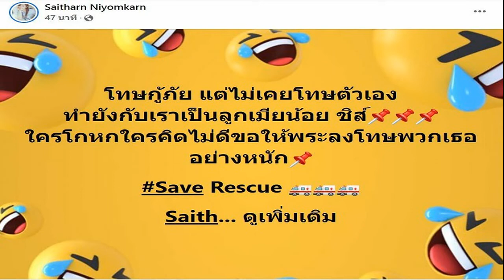กระติก บอกลูกยังไง แตงโม แม่อีกคนไม่อยู่แล้ว เผยเหตุ โรเบิร์ต ไม่มาโหนกระแส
อย่าลืมแตงโมเขารักคุณแล้วคุณจะบอกลูกยังไง กระติก บอกลูกยังไง แตงโม แม่อีกคนไม่อยู่แล้ว เผยเหตุ โรเบิร์ต ไม่มาโหนกระแส
รายการโหนกระแส เมื่อวันที่ 28 ก.พ.65 หนุ่ม กรรชัย เชิญเพื่อนที่อยู่บนสปีดโบ๊ตในเหตุการณ์ แตงโม นิดา พลัดตกเรือเสียชีวิต เมื่อวันที่ 24 ก.พ.65 ที่ผ่านมา ประกอบด้วย ปอ ตนุภัทร เจ้าของเรือ จ๊อบ นิทัศน์ เพื่อนของปอ กระติก อิจศรินทร์ และ แซน วิศาพัช ยกเว้น โรเบิร์ต ไพบูลย์ ซึ่งถูกพุ่งเป้ามีพิรุธต่างๆ นานา กับเหตุการณ์ครั้งนี้ว่า ทั้งยังสงสัยเรื่องเปลี่ยนชื่อไอจีและลบผู้ติดตามไม่ได้มาด้วย
โดย หนุ่ม กรรชัย ได้สอบถามว่าทำไม โรเบิร์ต ถึงไม่มาด้วย ไฮโซปอ ได้ชี้แจงกรณี โรเบิร์ต ไม่มาออกรายการโหนกระแสว่า เขาแอดมิตตั้งแต่เมื่อวาน เพราะเครียดกับเรื่องที่เกิดขึ้น
กรรชัย ยังบอกตอนหนึ่งด้วยว่าเรื่องข้อกฎหมายสังคมก็แยกไปแล้ว เขาคงสงสัยต่อไปหรือยังไง เดี๋ยวตำรวจเขาก็คงแถลงมุมข้อเท็จจริงตรงนี้ต่อไป เรื่องใครผิดใครถูกต้องมีแน่นอน เพราะเป็นคดีใหญ่
ส่วนเรื่องของสังคม ขออนุญาต พี่ขอโทษต้องใช้คำนี้ เขาประณามสิ่งที่เรากำลังทำ หรือสิ่งที่เราทำไปแล้วคือการที่เราไม่ได้กลับไปดูเพื่อน มันเหมือนเป็นคนเห็นแก่ตัว โดย หนุ่ม กรรชัย ได้ถามกระติกว่าได้บอกลูกหรือยัง ตอนนี้ แตงโม เขาก็ไปแล้ว ถ้าคุณมีโอกาส ทำอะไรตอบแทนชดใช้สังคม คุณอาจต้องทำอะไรให้สังคมได้เห็น พี่ว่าสังคมมองอยู่